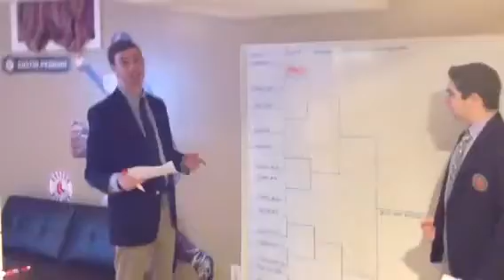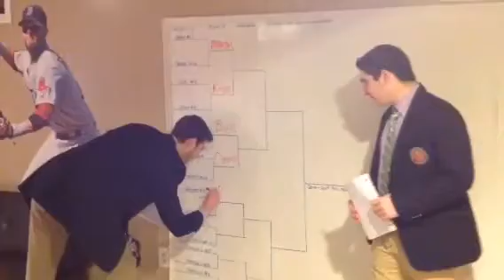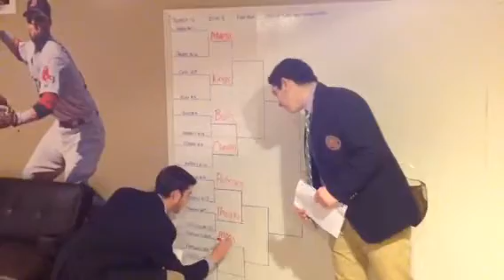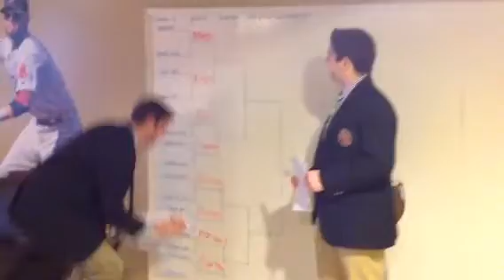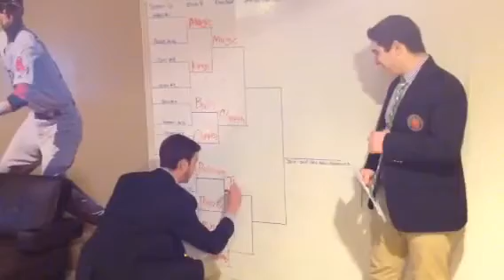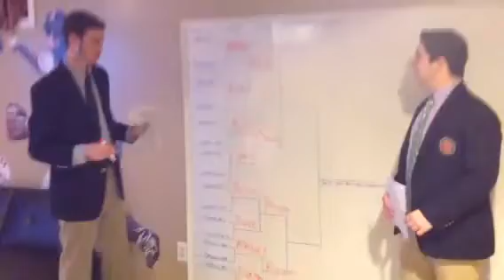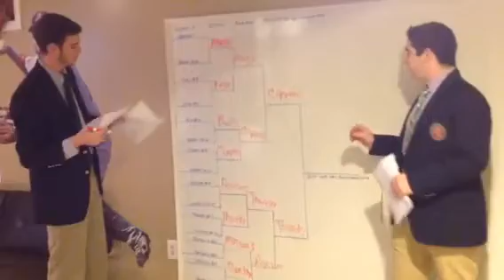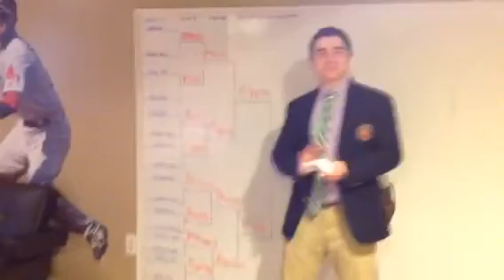2014-15 Wilbraham Rec Basketball March Madness Bracketology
Jack Dowding and Bracketologist Matt Krol break down the 2015 Rec basketball playoffs